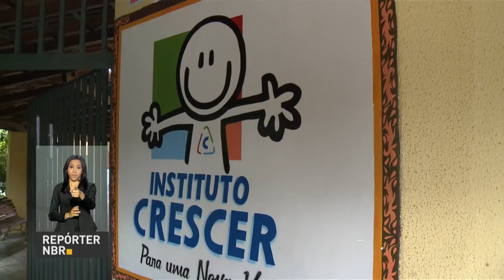Governo Federal lança edital para acolher dependentes de drogas em comunidades terapêuticas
REPÓRTER NBR - 26.04.18: Governo Federal lança edital para acolher  dependentes de drogas em comunidades terapêuticas.